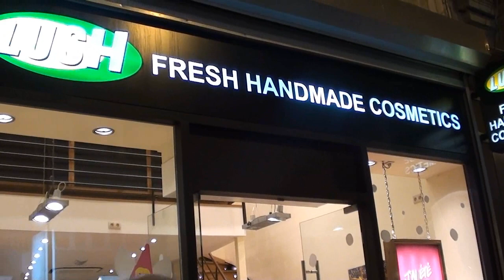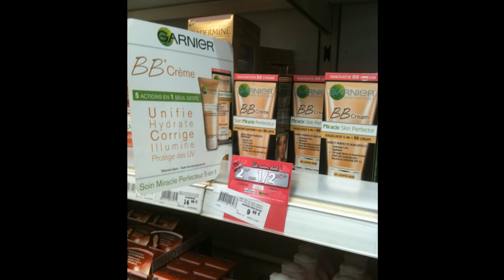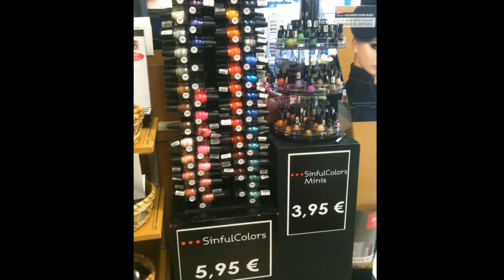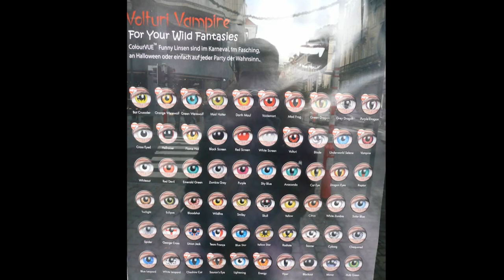Vlog: Belgio - Shopping x le Vie di Bruxelles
L'ultimo video racconto della mini serie Belga...
Le vie dello shopping nella capitale, negozi, grandi magazzini, marchi, prodotti...